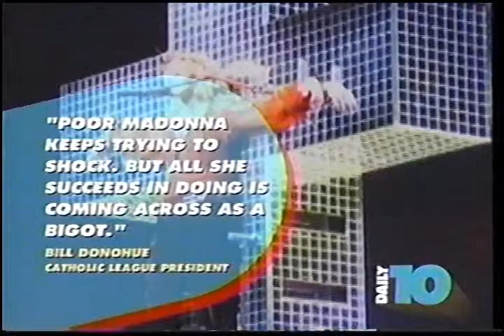2006 - E! The Daily 10 - Madonna Confessions Tour